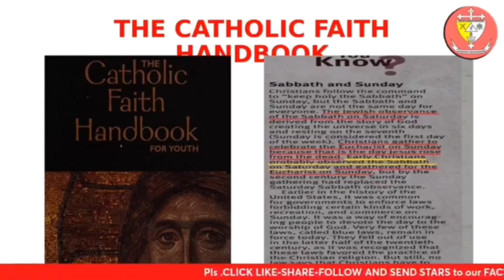RJ seno v.s Cris Vacalares | supalpal si rj sino sa sariling commentaryo nya.